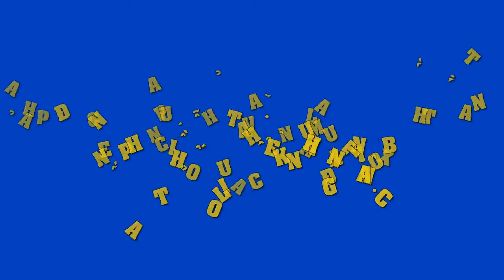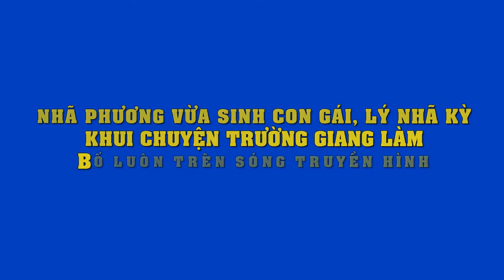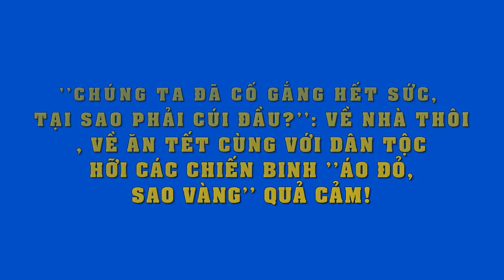Phản ứng bất ngờ của Trọng Đại-Hotboy tuyển VN khi biết bạn gái tham gia HH Bản sắc Việt toàn cầu